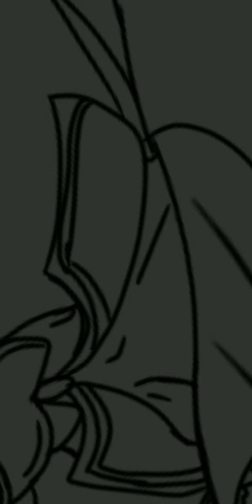MHgenU palico armor speed drawing part 2